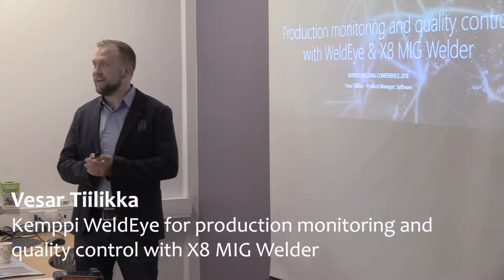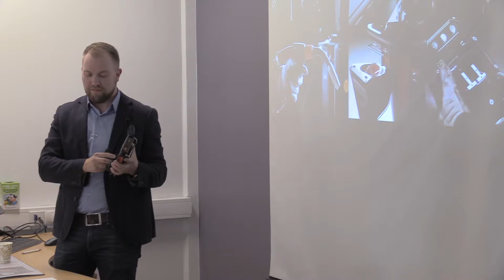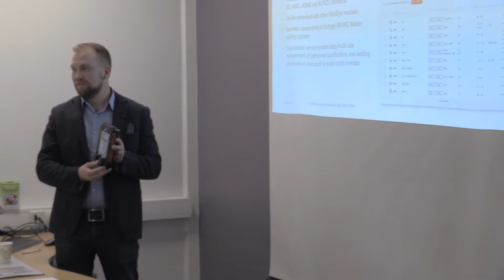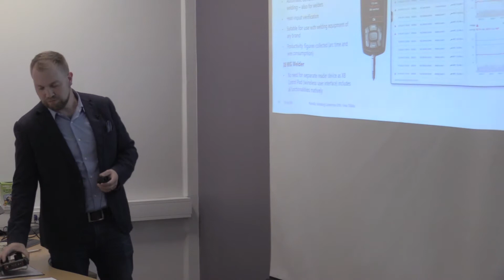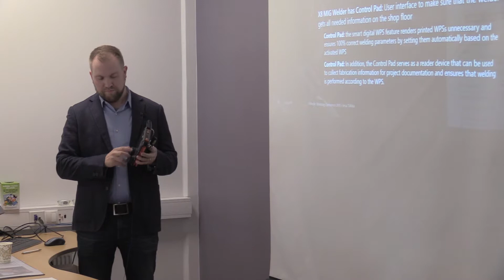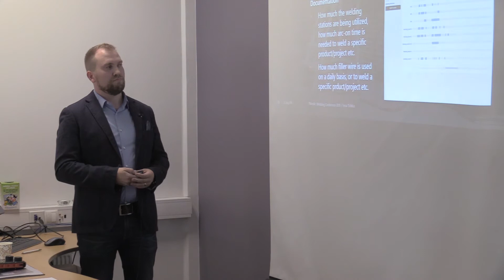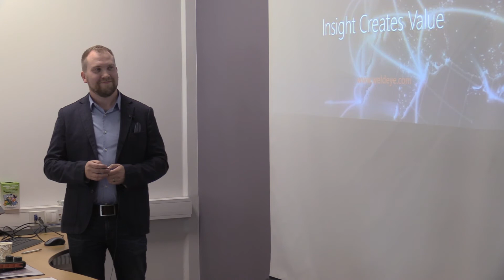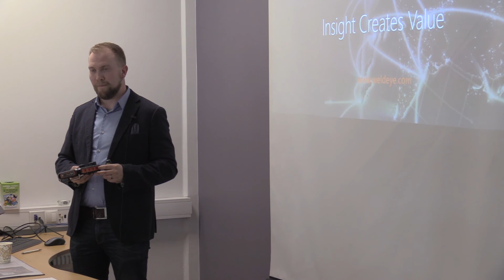Nordic Welding Conference - Vesar Tiilikka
Kemppi WeldEye for production monitoring and quality control with X8 MIG Welder